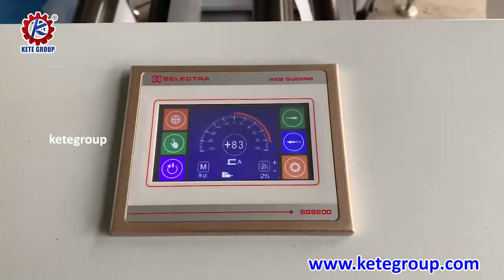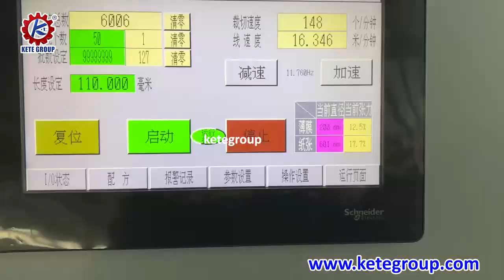KTPM A250 Series High Speed Flat and Satchel Paper Bag Making Machine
This paper bag making machine use roller type paper to make sharp bottom paper bags. it’s suitable for Kraft paper, ribbed Kraft paper, grease-proof paper, coated paper, medico paper etc. this machine can make different kind of paper bag, snack paper bag, food paper bag, bread paper bag, dry fruit paper bag and eco friendly paper bag and so on.

Performance and Characteristics of High Speed Flat and Satchel Paper Bag Making Machine
1. PLC Touch screen use SCHNEIDER brand (French)
2. PC motion controller use TRIO brand (UK)
3. Servo motor use YASKAWA brand (Japan)
4. Inverter use DETLA brand (Taiwan)
5. Photo senor use SICK brand (Germany)
6. Unwind EPC use PASOURCE brand (Taiwan)
7. Unwind with pneumatic auto loading
8. Electrical controller box with air condition.
9. Machine with CE certification
10. Machine with ROHS certification.
11. Optional film window open device.
12. Optional inline flexo printing machine (2 colors/4 colors)

Welcome to contact with me.
Skype: ketesales5
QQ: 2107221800